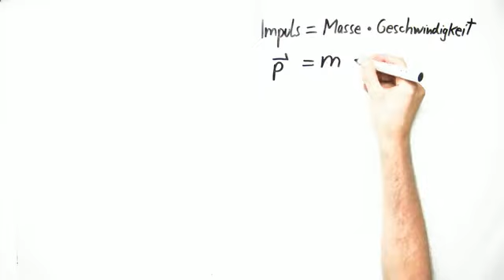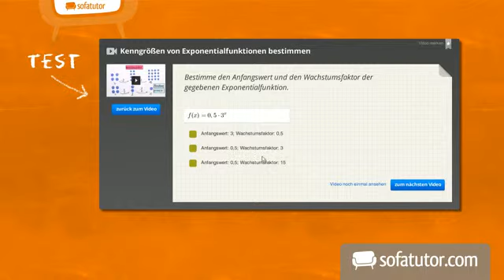Einführung: Der Impuls | Physik | Mechanik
Dieses Video ist eine kleine Einführung in die verkorielle Größe des Impuls und eine Herleitung des Impulserhaltungssatzes aus den Newtonschen Axiomen. Außerdem wird noch kurz an den Energieerhaltungssatz erinnert und erklärt, welche Rolle Erhaltungssätze in der Physik spielen.

Dieses Video gehört zu: Physik | Mechanik | Kinematik der Translation